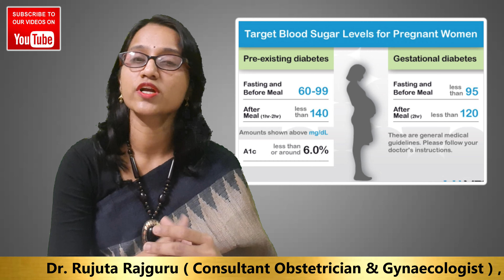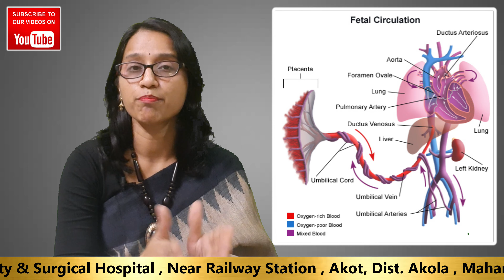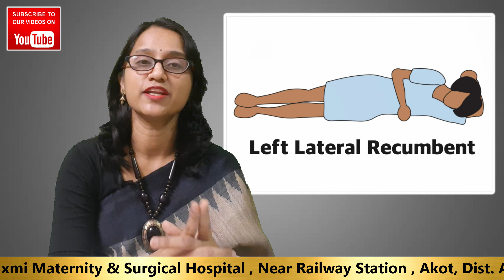प्रेग्नेंसी में कैसे सोना चाहिए - सही तरीका | Best sleeping position for pregnancy.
इस वीडियो में डॉ. ऋजुता राजगुरु मैडम ने बताया है |

- प्रेगनेंसी में सोने का सही तरीका |
- प्रेगनेंसी में कैसे सोना चाहिए |
- प्रेगनेंसी में कैसे सोया जाता है |
- प्रेगनेंसी में कैसे सोये |

In this video, Dr. Rujuta Rajguru madam has explained,

- Best sleeping position for pregnancy.
- Sleeping position in pregnancy in Hindi.
- sleeping position in pregnancy in the first, second, and third trimester in detail.
- sleeping position during pregnancy.
-pregnancy me sone ka Sahi Tarika.
-pregnancy me sone Ka Tarika.
- pregnancy me Kaise Sona chahiye.

Dr.Rujuta Rajguru
(Obstetrician & Gynaecologist)
Shri.Laxmi Maternity & Surgical Hospital
Near Railway Station,Akot.Dist.Akola
Maharashtra 444101
For any Query or Online Consultation